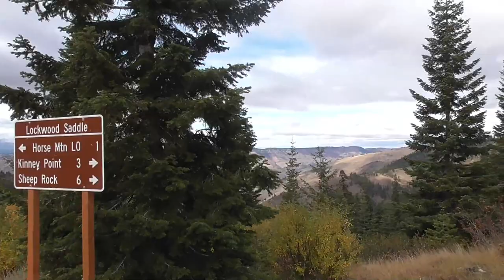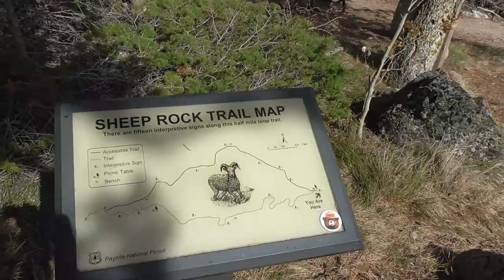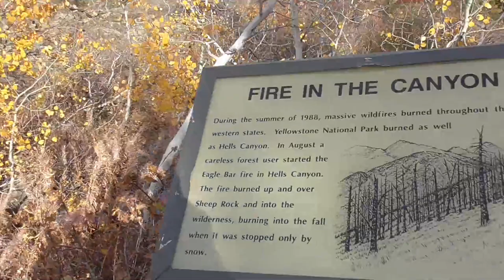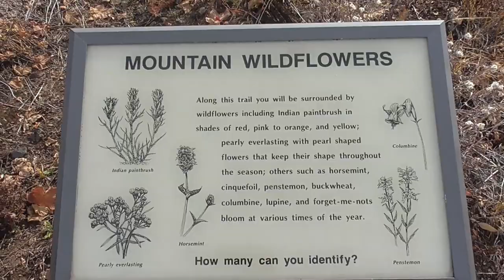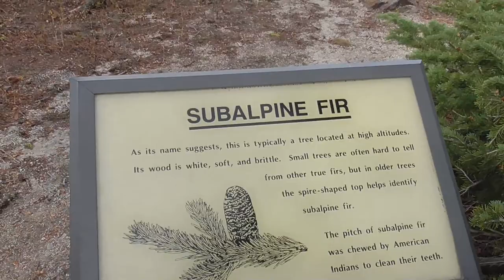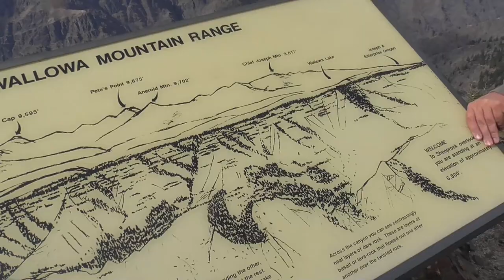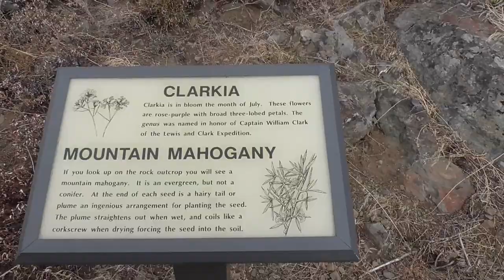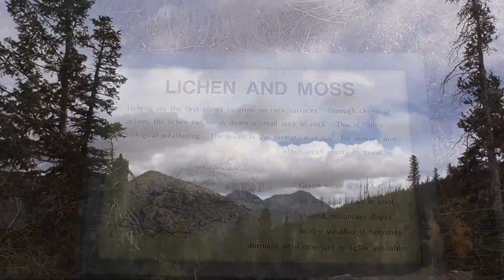SHEEP ROCK, HELLS CANYON, SNAKE RIVER, BACK COUNTRY, HIGH COUNTRY, BACK ROADS, DIRT ROADS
Today on the Crick Bottom we head up to Sheep Rock above Hells Canyon for a great Back Road Adventure.

  Please Keep Dusty, Tristan, Butch and Dave's Family in Your Thoughts and Prayers
If Possible to help Dusty and Tristan's Family get Through this Very Difficult Time

 Take a LQQK at Some of our Treasures we have found in These Idaho Mountains

Idaho Hillbilly
 Council, Idaho
                     83612